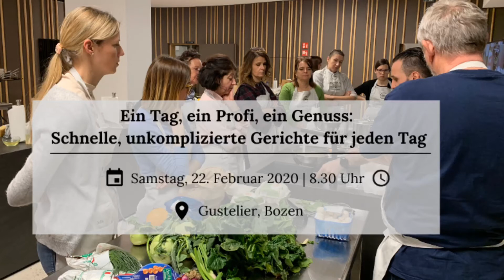2020/02/22 Gustelier: Ein Tag, ein Profi, ein Genuss: Unkomplizierte Gerichte leicht gemacht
Manuel Ebner, Küchenchef des Restaurant 1524 // Hotel Ansitz Rungghof begleitete die Kursteilnehmer/innen beim Kochworkshop im Gustelier - Atelier für Geschmackserfahrung in Bozen durch den gesamten Tag - vom Einkauf am Obstmarkt hin bis zum fertigen 5-Gänge-Menü. 🍴 Welche feinen Gerichte dabei gezaubert wurden, seht ihr hier! Viel Spaß! 😉